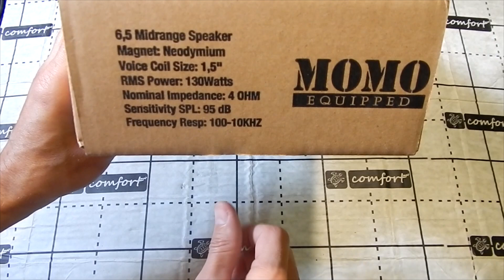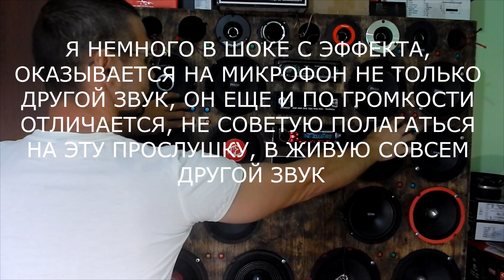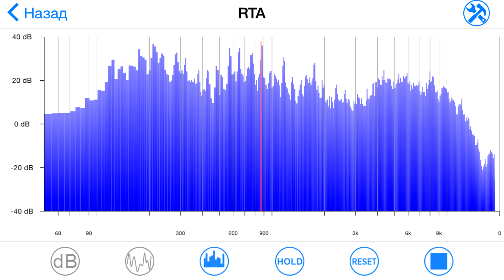Обзор среднечастотных эстрадных динамиков на неодимовом магните MOMO HE-717. Автозвук своими руками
Телега для срочных вопросов или просто поболтать о всяком Обзор среднечастотных эстрадных динамиков на неодимовом магните MOMO HE-717

Собираю на микрофон, кому сколько не жалко